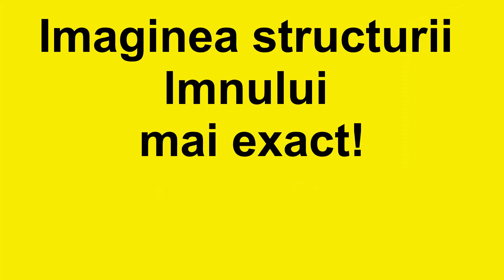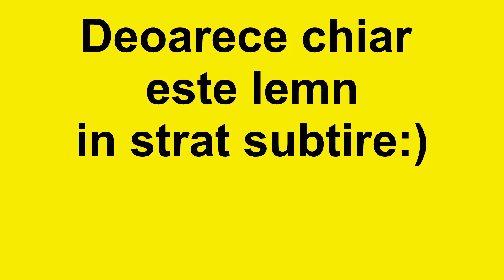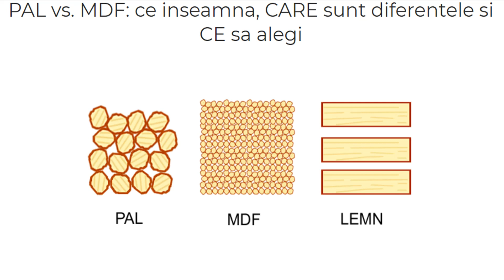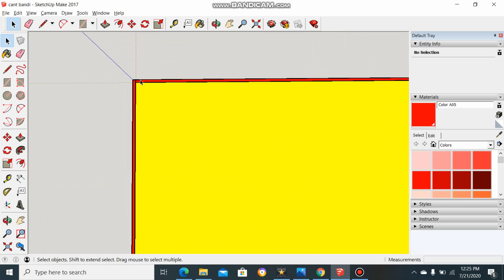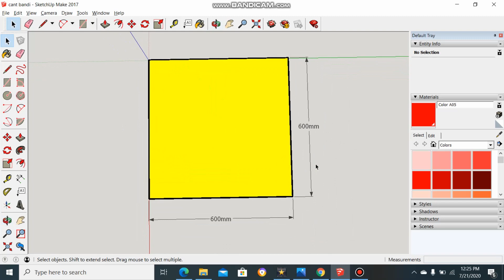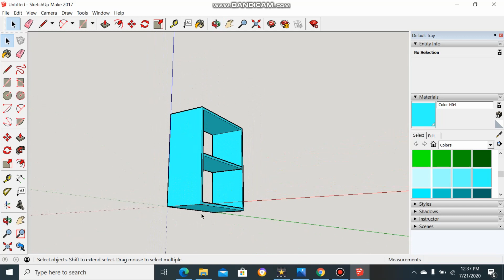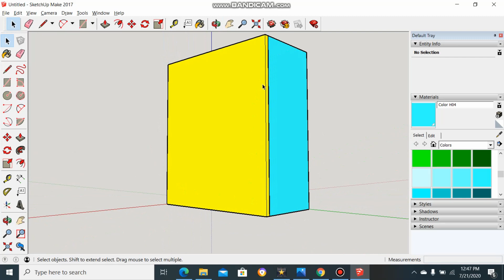Mdf Lemn sau Pal Ce Sa Alegi? Ce Canturi Abs Se Folasesti si Unde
Scoala Pentru Mobila Curs On-line, cum sa iti faci singur mobila casei tale.
Cant ABS de 2 mm sau de 0.4 mm care este mai bun? Ce este mdf-ul?  Ce este mdf-ul vopsit? Ce este mdf-ul infoliat? Ce este mdf-ul furniruit? Ce este mdf-ul melaminat? Ce este palul melaminat? Ce cant sa folosesti pentru mobilierul locuintei tale? Cant abs 2 mm? Cant abs de 0.4 mm? Raspunsurile la aceste intrebari le vei afla urmarind acest tutorial. Videoclipul contine exemple de mobilier pentru fiecare tip de material, de asemenea va prezint si sugestiile mele in alegerea materilelor in functie de camera in care vine mobila, fie ca este vorba de mobilierul de bucatarie, mobila de baie, mobila de hol, mobila de dressing, mobila de dormitor, office etc.